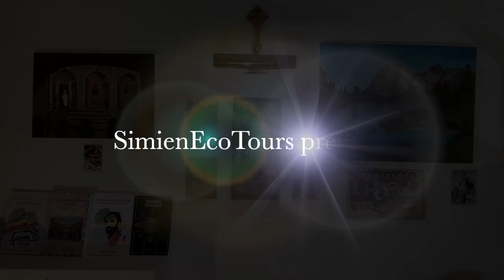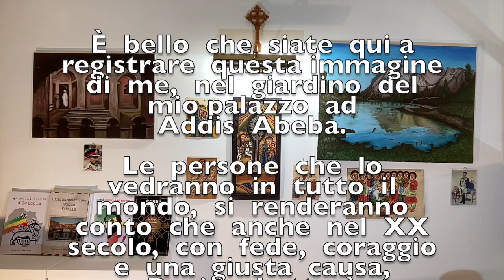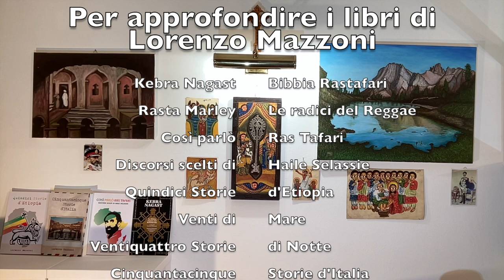LA BATTAGLIA DI ADUA - RASTA SCHOOL lezione 4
LA BATTAGLIA DI ADUA

RASTA SCHOOL: lezione 4

a cura di I-renzo

Due schieramenti: da un lato cinquecento ufficiali, undicimila soldati italiani e 6500  mercenari indigeni, con un totale di ben cinquantasei pezzi di artiglieria.
Dall’altro, un mistero grande come il Corno d’Africa, e un nome spaventoso: Menelik.

"La Battaglia di Adua" è un racconto tratto dal libro "Cinquantacinque Storie d'Italia", di L. Mazzoni

Per approfondire i libri di Lorenzo Mazzoni:

Kebra Nagast - Bibbia Rastafari
Rasta Marley: le Radici del Reggae
Così parlò Ras Tafari - Discorsi scelti di Haile Selassie
Quindici Storie d'Etiopia
Cinquantacinque Storie d'Italia
Ventiquattro Storie di Notte
Venti di Mare
e altri ancora...

VISITA L'ETIOPIA CON NOI!
SIMIEN ECO TOURS

Dal libro "Cinquantacinque Storie d'Italia", di Lorenzo Mazzoni

La luna piena illumina il cielo e nel campo militare il silenzio diventa ogni secondo più assordante. Non una canzone, non una frase, sotto le stelle.
I soldati neanche pensano più, per non fare rumore.

29 febbraio, ore ventidue: le brigate di Albertone, Arimondi e Dabòrmida lasciano il campo, seguite dalla brigata di Ellena. Non era mai successo che diciottomila uomini marciassero all’unisono avvolti da tale silenzio, ma faceva parte del piano: il fattore sorpresa.

Due schieramenti: da un lato cinquecento ufficiali, undicimila soldati italiani e seimilacinquecento mercenari indigeni, con un totale di ben cinquantasei pezzi di artiglieria.

È una notte speciale. Un tiepido vento rende l’orizzonte particolarmente terso, e lontane dal chiarore della luna si possono quasi contare le stelle.
L’altipiano è impervio, ostile, cionondimeno l’aria che si respira è quasi dolce. Sicuramente un buon giorno per vivere. Non è mai un buon giorno per morire. Questo stanno pensando diciottomila coscritti, all’unisono, senza fare rumore.

Tra i soldati semplici c’è Michele, vent’anni, di Varese: è la prima volta che viaggia all’estero, e assieme a quello delle munizioni ha anche un sacco di voglia di tornare a casa.
Eppure c’è un’indomabile emozione che lo spinge, e più forte della paura muove i suoi piedi già stanchi, umidi dentro gli scarponi di cartone. È voglia di sapere come andrà a finire.

La notte precedente ha fatto un sogno: che passava a prendere la sua fidanzata Lucilla, e la portava a teatro, a vedere La Bohème. Strano perché a teatro Michele non c’era mai stato, né conosceva Puccini. Ma aveva visto una locandina prima di partire, con scritto “La Bohème”, e gli era rimasta impressa, come una buona ragione per tornare a casa al più presto: portare Lucilla a teatro.
Questo pensa, mentre trascina le gambe allo stesso passo dei commilitoni, in una marcia lenta e dolorosa. Ma il pensiero di Lucilla lo accompagna.

Dall’altra parte della valle, Mikael. Anche lui vent’anni, compiuti da poco. E anche lui soldato, locale, non àscaro: in pratica un nemico. Ma per chi?
Michele, per adesso, neppure lo conosce.
Forse però il destino vuole farli incontrare.

Ma il fato ha voluto che il figlio del comandante e principe Ras Makonnen Wolde, nato come Tafari Makonnen, diretto discendente della dinastia salomonica, fosse destinato a essere il Leone Conquistatore della Tribù di Giuda, futuro Imperatore d’Etiopia col titolo di Negus Neghesti: e il suo nome è Haile Selassie.

A volte la storia è un racconto incomprensibile, che forse non spetta a noi spiegare. Solo il tempo è grande maestro, e lui solamente sa come andrà a finire.
Il resto è una leggenda, sepolta da immemorabili notti sotto la sabbia di un lontano deserto.